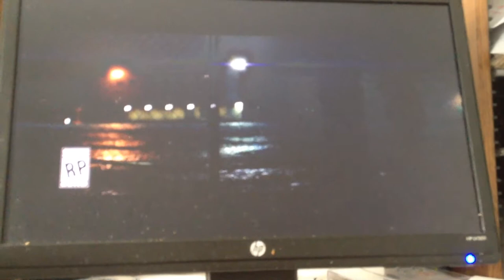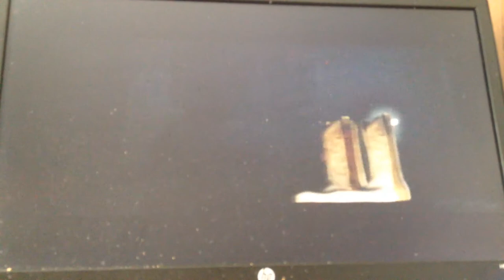WWE 2K18 trailer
200 likes sub